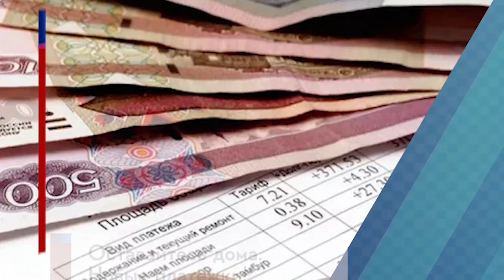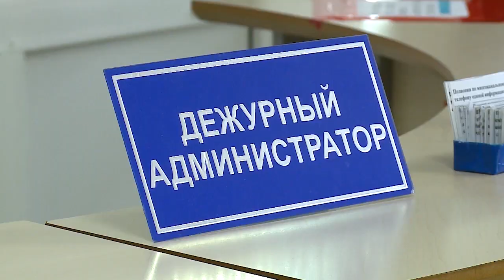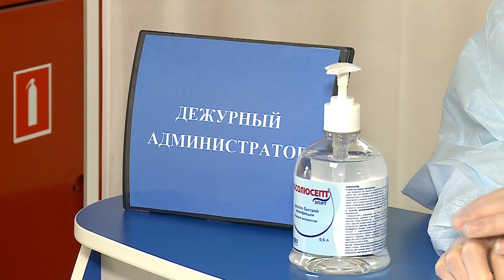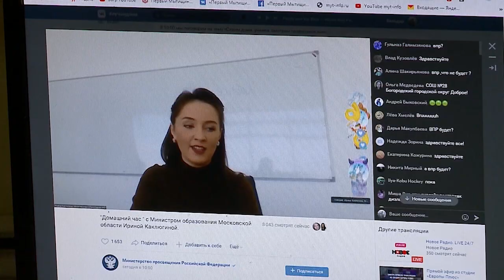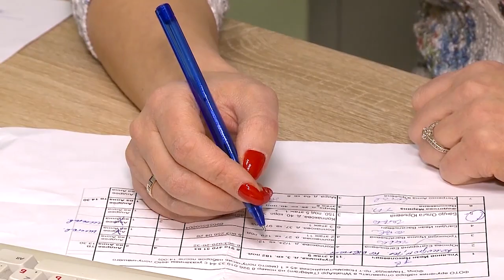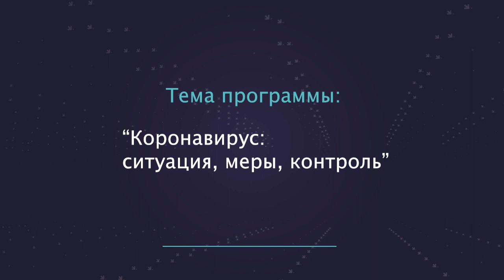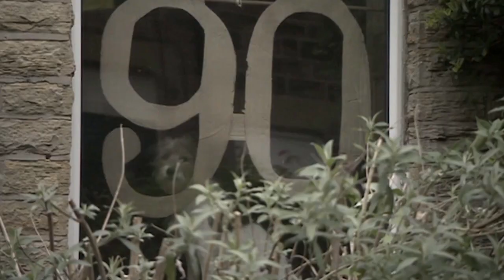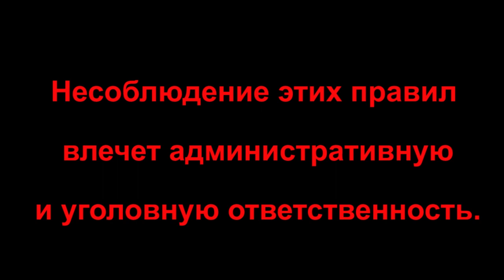Информационная программа «День» от 02 апреля 2020. Первый мытищинский (12+)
Информационная программа «День» от 02 апреля 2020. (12+)